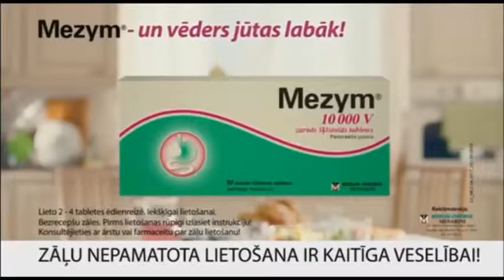Reklāma Mezym - Jūnijs 2018